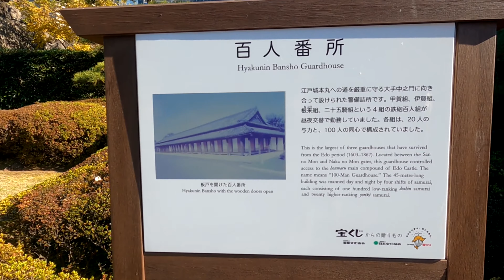Walking JAPAN: Autumn leaves of the Imperial Palace [Dec. 2020]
The East Gardens of the Imperial Palace |
The East Gardens of the Imperial Palace is a garden with an area of about 210,000 m2, which is located in the eastern part of the Imperial Palace and includes a part of the former Edo Castle Honmaru, Ninomaru, and Sannomaru.
This garden has been open to the public since 1968, as long as it does not interfere with imperial events.
| Marunouchi, Chiyoda-ku, Tokyo, Japan | Shooting date: Dec. 23, 2020

皇居東御苑 |
皇居東御苑は，皇居東地区の旧江戸城本丸，二の丸及び三の丸の一部を皇居附属庭園として整備された面積約21万㎡の庭園です。
昭和43年10月1日から宮中行事に支障のない限り一般に公開されています。
| 東京都千代田区皇居 | 撮影日：2020年12月23日